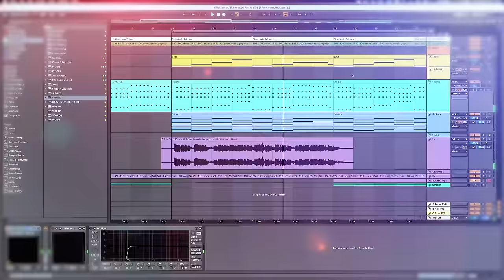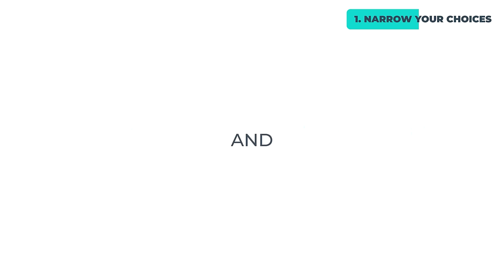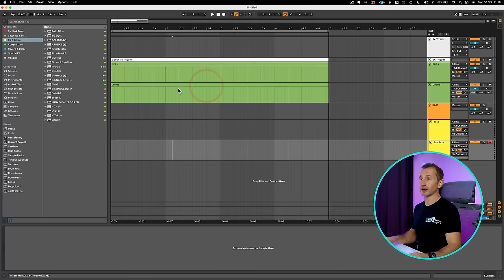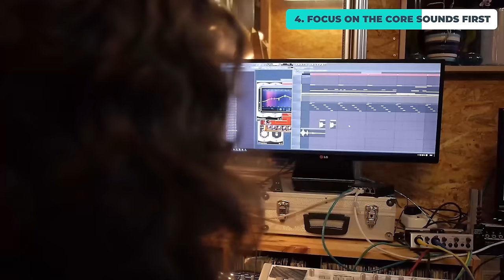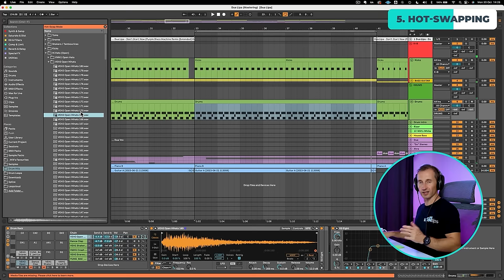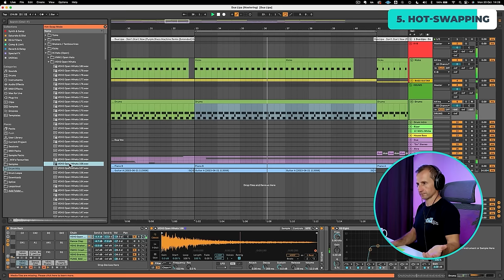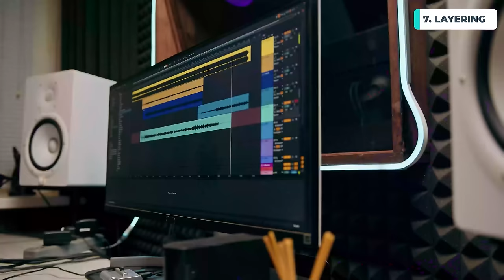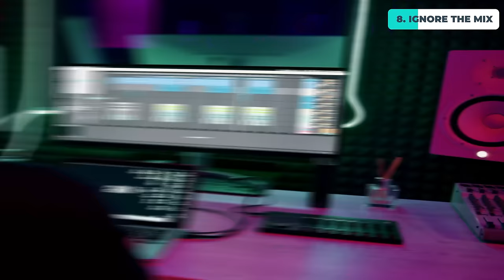The only SOUND SELECTION Tutorial You'll Ever Need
Mixing is EASY if you get this right - but if you get this WRONG, it’s almost impossible.

💪 [LEARN HOW TO PRODUCE LIKE A PRO]
Check out the Music Production Accelerator if you are serious about producing world-class electronic dance music:

00:00 - The most important skill you can learn
01:27 - 3 Biggest Struggles
02:09 - 1. Narrow your choices
03:22 - 2. Finding samples and presets
04:30 - 3. Organise your sounds
06:00 - 4. Focus on the core sounds first
07:18 - 5. Hot-swapping
11:02 - 6. Kitty Dungeon
12:49 - 7. Layering
15:22 - 8. Ignore the mix
16:20 - BONUS: The most important sound

💻 …And some of my Favourite Software…

Will

AND…